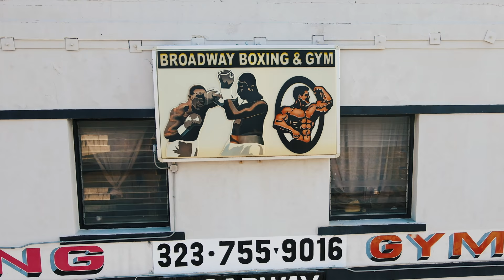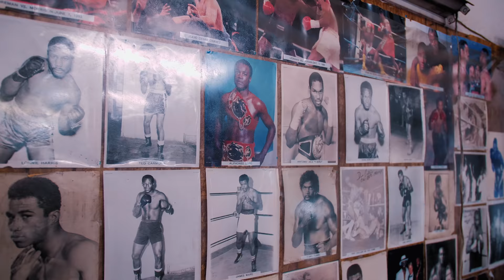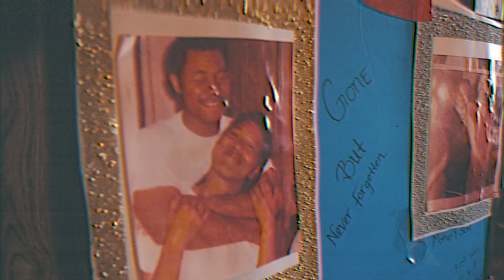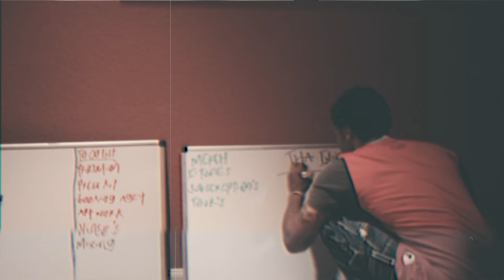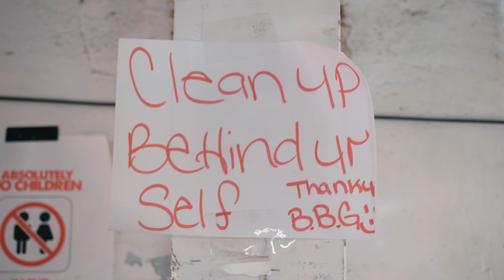How D Smoke Got Into Boxing & Bought His Own Gym || TAPPED IN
D. Smoke takes us through Broadway Boxing Gym, the site he grew up fighting in and now co-owns with fellow LA artist, G.Perico.

Chapters:
0:00 Intro
0:40 History of Broadway Boxing Gym
1:35 How D Smoke got into boxing
2:54 Boxing warm up demonstration
3:55 Why he purchased this boxing gym
5:50 G Perico co-owning gym